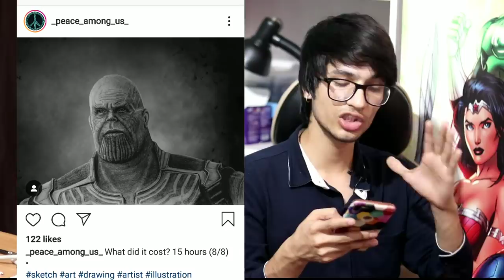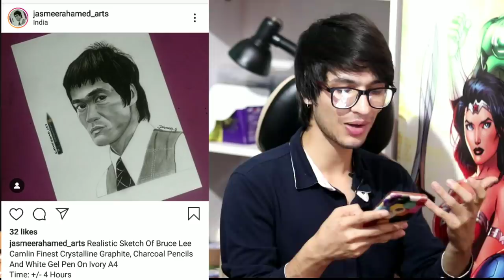Boht Hard Artworks of my subscribers 😍 Review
So guys tag me on Instagram

Drawing Tools that I use ⬇️

Kohinoor graphite pencils

Erasers- ⬇️

tombow zero eraser